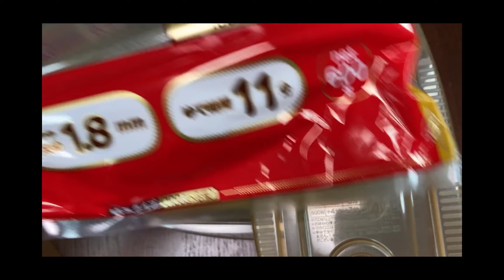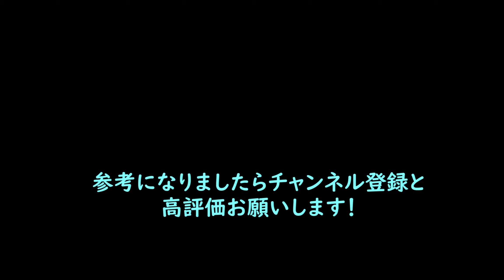包丁不使用 手抜きペペロンチーノの作り方 How to make a cut-out Peperoncino without using a kitchen knife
食材
パスタ麺
ベーコン
にんにく
唐辛子

調味料
塩

Foodstuff
Pasta noodles
bacon
garlic
Chili
Olive oil

seasoning
salt